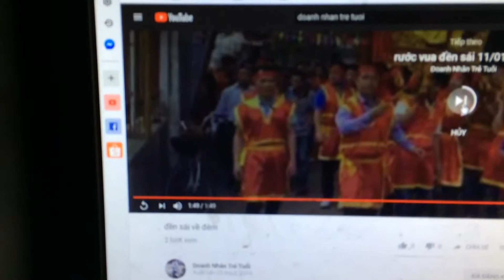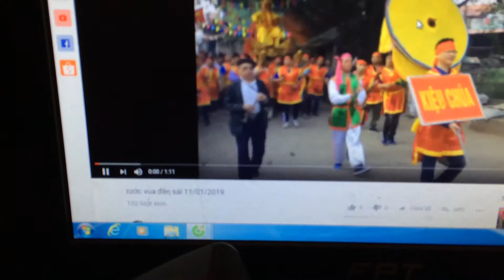chủ tịch trẻ dùng ipad air chơi game và cái kết